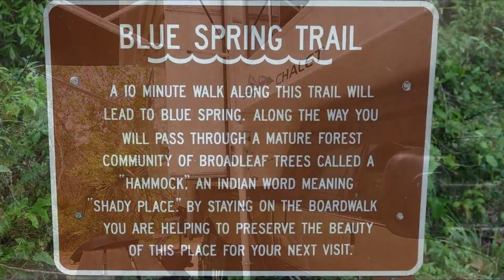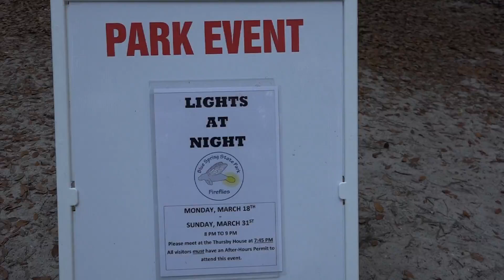Blue Springs State Park, FL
Today we traveled to Blue Springs State Park in Orange City, Florida with about 6 other Truck Camper friends!

While there, we had lots of fun walking the boardwalk to find the 1 million gallon/day Blue Spring; seeing many manatees; taking a boat tour up the St Johns River to see alligators & wildlife; and making 'Light Art' using our cell phones at night while taking 30 second time lapse photos of the Fireflies!  We had a great time!!